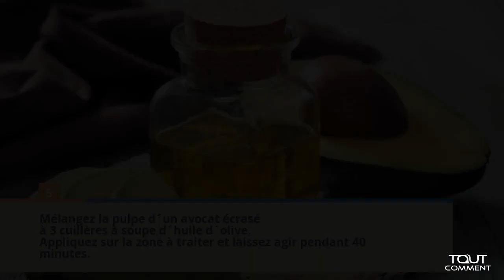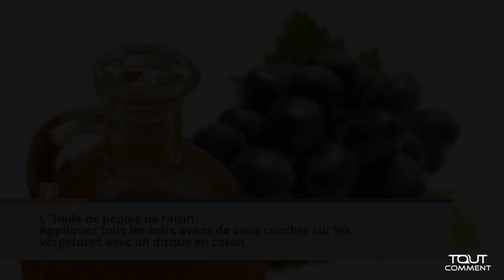Éliminer les vergetures : Traitements 100% naturels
Traitement naturel pour éliminer les vergetures / Comment traiter les vergetures

Les vergetures ces marques disgracieuse.si craintes des femmes  Les marques sont d'abord roses ou violettes mais elles acquièrent au fil du temps une teinte blanchâtre, elles sont alors plus difficiles à éliminer. Il s'agit d'un mal qu'il faut traiter le plus tôt possible afin d'obtenir de meilleurs résultats. ToutComment.com vous offre une série de solutions naturelles pour éliminer les vergetures.

Dans notre canal général vous pourrez trouver tout ce que vous pouvez imaginer faire et apprendre. Sur ToutComment.com nous vous montrons comment dessiner, vous maquiller, faire des jeux pour les enfants, danser, donnons des conseils de décorations, des cours de musiques, de langues, faisons des expériences, des arts manuels, et beaucoup d'autres choses.

ToutComment.com conseille les usagers d'internet afin qu'ils trouvent la meilleure solution à leurs problèmes du quotidien. C'est pour cela que nous voulons que vous fassiez partie de l'équipe de ToutComment et que vous nous aidiez à aider les autres avec des conseils et des recommandations pour solutionner les problèmes et doutes de la vie quotidienne. Vous trouverez en même temps des solutions à vos problèmes, et si ce n'est pas le cas, faites-le nous savoir pour que nous puissions améliorer notre éventail de solutions.